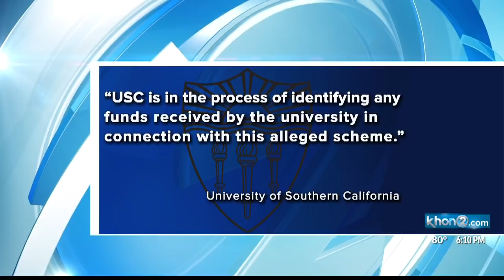Jovan Vavic - USC water polo coach arrested in college bribing scheme